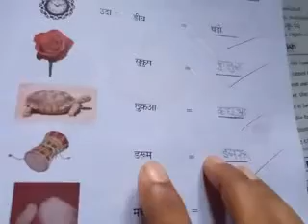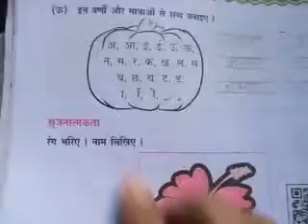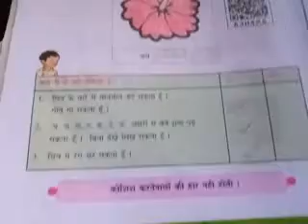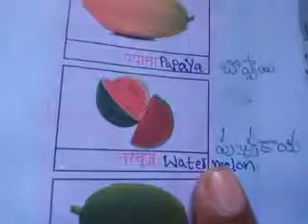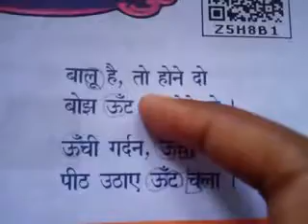6th class Hindi 10